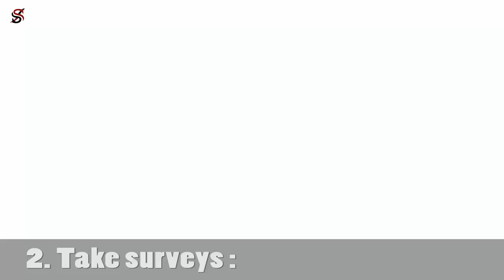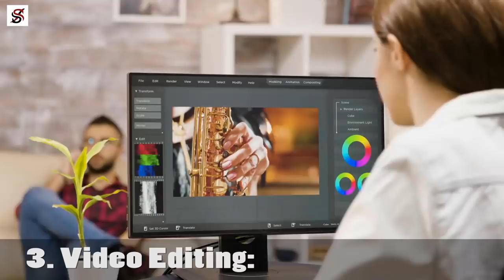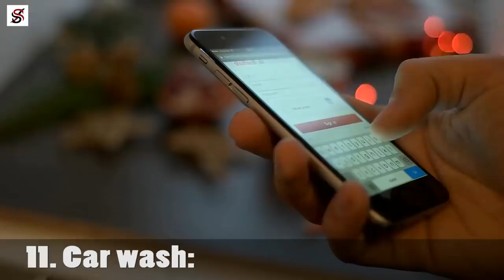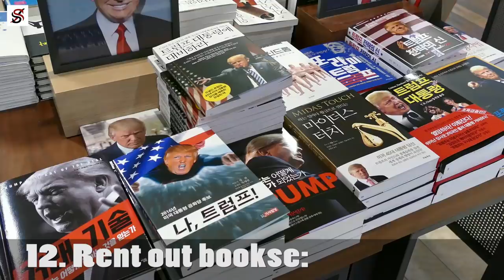13 Clever Ways to Make Money as a Teenager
Teenagehood is the perfect time to get ahead of your game. I mean, you can start earning cash to satisfy your wants, or to save up for college or better yet, you could get the experience needed to be an exceptional staff and adult later on in life. It is also not out of place if you start your business with a couple of friends in your teenage years. So, stop thinking you are too young and start thinking of ways to solve a problem and earn legit cash for yourself. And yes, there are lots of opportunities available for you as a teenager.